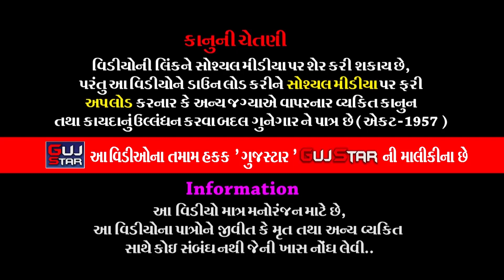Jadeja Parivar Ma Bhadukiya Na pir || Live - 03 || જાડેજા પરિવારમાં ભાડુકીયાના પીર || ગામ - રોજીયા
GUJSTAR  PRESENTING  :-

ALBUM :- Jadeja Parivar Ma Bhadukiya Na pir
ARTIST :- Jay  Khodiyar Ramamanadal - Bhadukiya all  artist
MUSIC :- live
PALCE :- Jambhan Bahadur Singh Jadeja
                Village - Rojiya, District Paddhari, Dist . Rajkot
LABEL :- GujStar